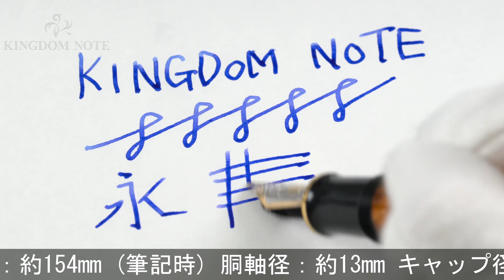Pelikan ペリカン 万年筆 スーベレーン M600 ヴァイブラントオレンジ B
キャップに多少スレ･小キズがみられますが、総じて概ね程度良好なコンディションです。明るく透明感のあるオレンジの濃淡が美しい、2018年特別生産品です。

本体材質：樹脂
ペン先材質：14金
字幅：B(太字)
機構：吸入式
全長：約154mm (筆記時)
胴軸径：約13mm
キャップ径：約14mm (クリップ除く)
最大径：約17mm (クリップ含む)
重さ：約18g
付属品：なし